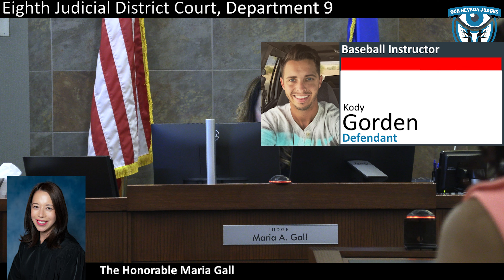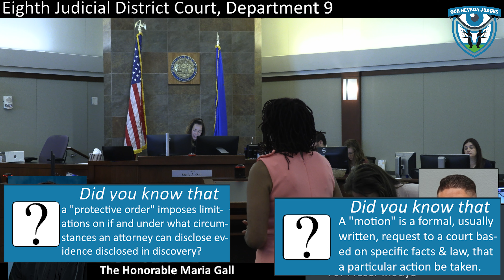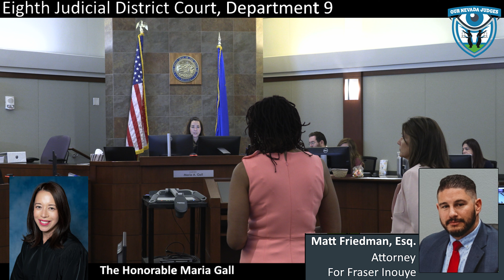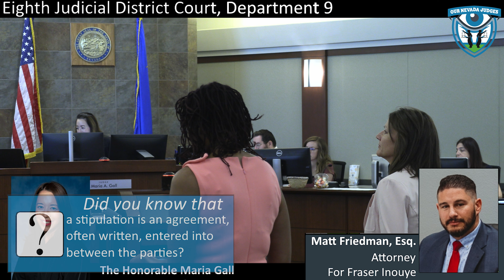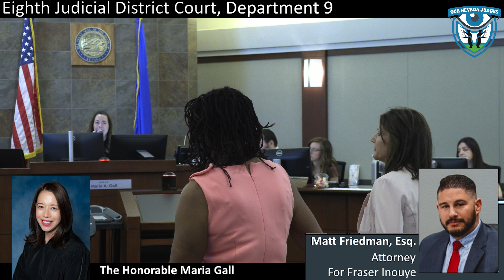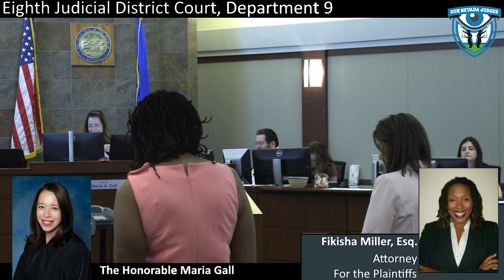Wesley Robertson vs Kody Gorden, May 15, 2024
The Honorable Maria Gall, Eighth Judicial District Court, Department 9, presiding over a status check. Attorneys Fikisha Miller and Rebecca Mastrangelo for the Plaintiffs. Attorney Matt Friedman for Fraser Inouye. Attorney Gene Backus for Rawlings Tigers. Case No. A-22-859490-C.